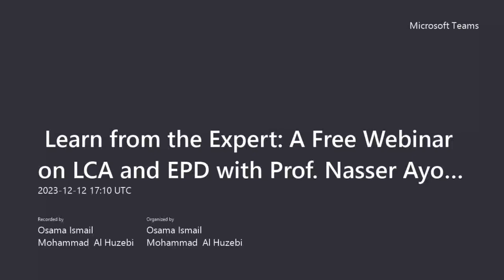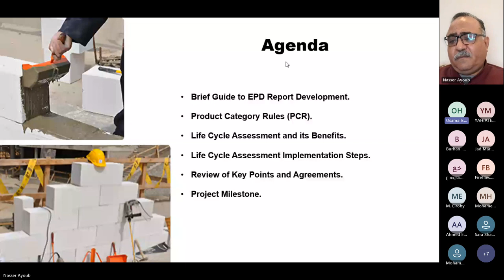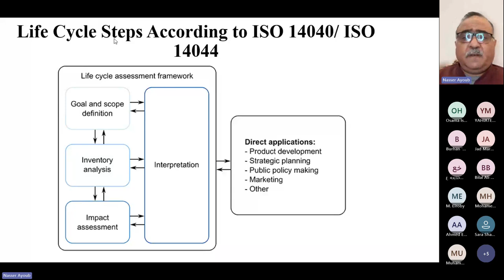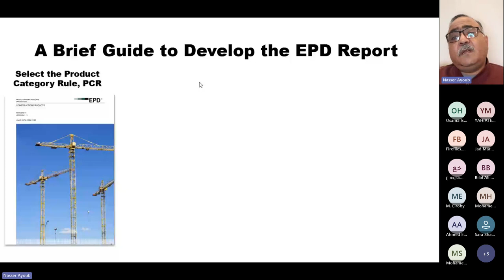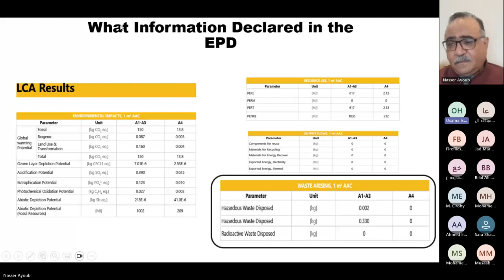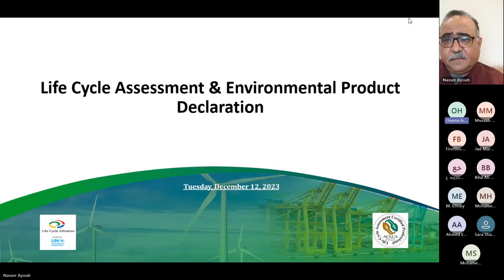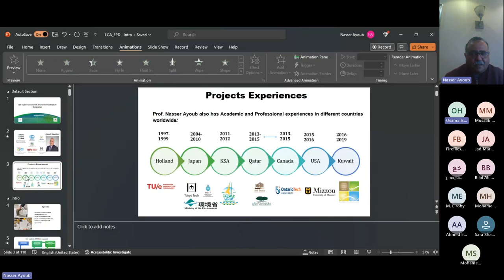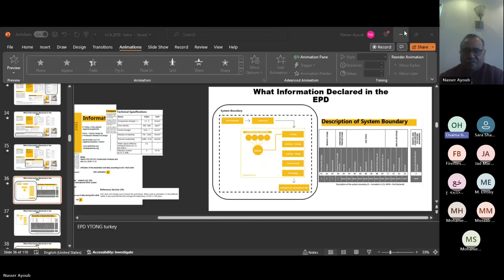Webinar on LCA and EPD with Prof Nasser Ayoub | كيف تصبح متخصص في LCA لاصدار شهادات EPD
*في هذا الفيديو، يتحدث البروفيسور ناصر أيوب عن كيفية أن تصبح مختصًا في مجال Life Cycle Assessment (LCA) وإصدار شهادات EPD للمواد.**

**يبدأ البروفيسور بتعريف LCA وشرح أهميته في مجال الاستدامة. ثم ينتقل إلى مناقشة المهارات والمعارف المطلوبة ليصبح LCA مختصًا ناجحًا.**

**يقدم البروفيسور أيضًا نصائح عملية وإرشادات حول كيفية بدء حياتك المهنية في هذا المجال المتنامي.**

**هذا الفيديو هو فرصة رائعة للمهنيين الذين يبحثون عن الانتقال إلى مجال الاستدامة، والطلاب المهتمين بمتابعة مهنة في LCA، أو أي شخص يريد معرفة المزيد عن EPDs وتأثيرها على البيئة.**

**في هذا الفيديو، سيتعلم المشاهدون:**

* **الأساسيات من EPDs وأهميتها في الاستدامة.
* **المهارات والمعارف المطلوبة ليصبح LCA مختصًا ناجحًا.
* **نصائح عملية وإرشادات حول كيفية بدء حياتك المهنية في مجال LCA.**

**إذا كنت مهتمًا بتعلم المزيد حول كيفية أن تصبح LCA مختصًا وإصدار شهادات EPD للمواد، فاحرص على مشاهدة هذا الفيديو.**

In this video, Professor Nasser discusses how to become a Life Cycle Assessment (LCA) specialist and issue EPD certificates for materials.

Professor Nasser begins by defining LCA and explaining its importance in the field of sustainability. He then moves on to discuss the skills and knowledge required to become a successful LCA specialist.

Professor Nasser also provides practical tips and guidance on how to start your career in this growing field.

This video is a great opportunity for professionals looking to transition into the sustainability field, students interested in pursuing a career in LCA, or anyone who wants to learn more about EPDs and their impact on the environment.

In this video, viewers will learn:

The basics of EPDs and their importance in sustainability.
The skills and knowledge required to become a successful LCA specialist.
Practical tips and guidance on how to start your career in the field of LCA.
If you are interested in learning more about how to become an LCA specialist and issue EPD certificates for materials, be sure to watch this video.

You can watch the video on the Future Academy YouTube channel.